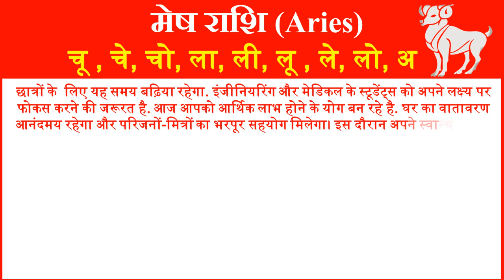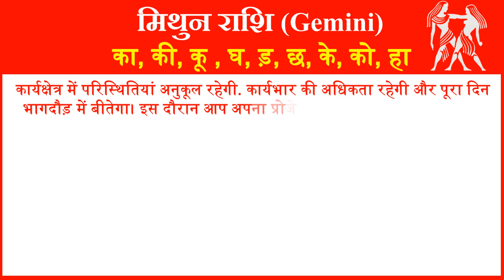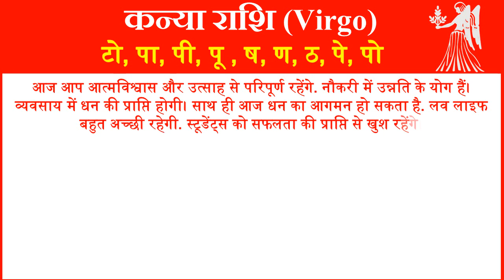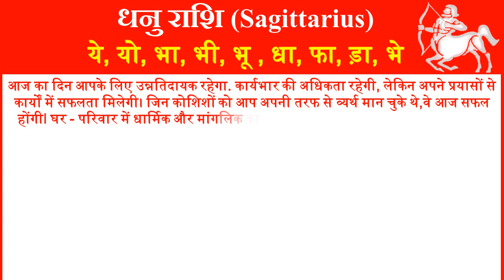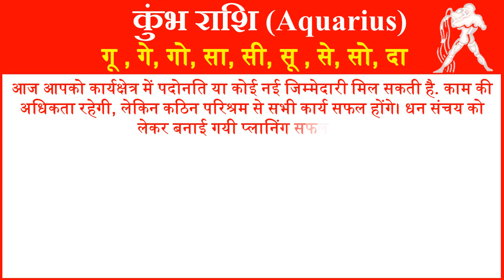Aaj ka Rashifal in Hindi Today Horoscope Daily राशिफल 30 अक्टूबर 2019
आज हम आपको 30 अक्टूबर 2019 का राशिफल हिंदी में बताने जा रहे है यहां पर आप सभी 12  राशियों का दैनिक राशिफल जान सकते है. तो आईये जानते है सभी 12  राशियों के लिए 30 अक्टूबर 2019 आज का राशिफल (30 October ka Rashifal) कैसा रहेगा.